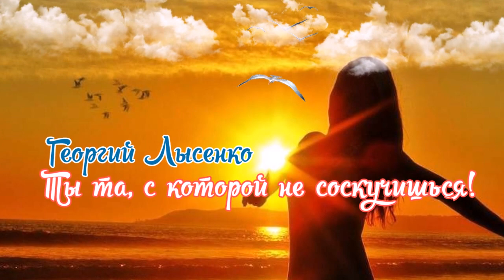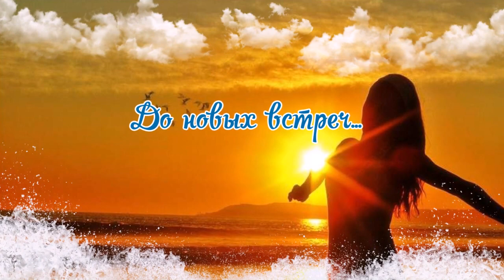Георгий Лысенко - Ты та, с которой не соскучишься!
Искренне рада каждому, кто подписывается на  канал
Наш сайт с видеоклипами